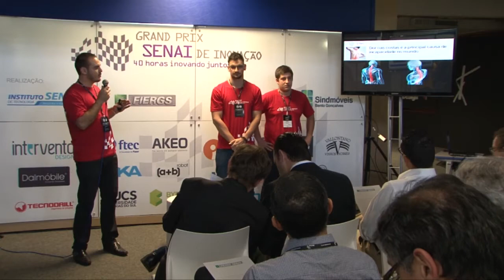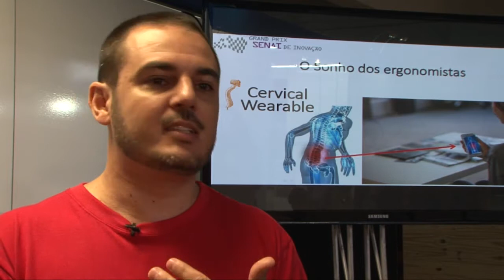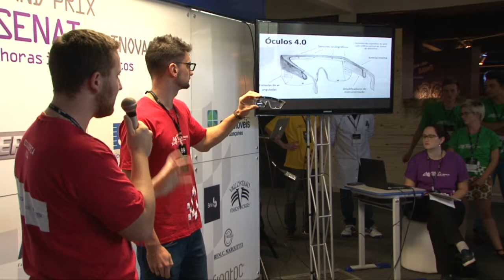Grand Prix Senai de Inovação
Equipes multidisciplinares de alunos do Senai-RS elaboram soluções para problemas enfrentados pelas indústrias da cadeia moveleira. Os vencedores estão pré-classificados para o Edital Senai Sesi de Inovação.